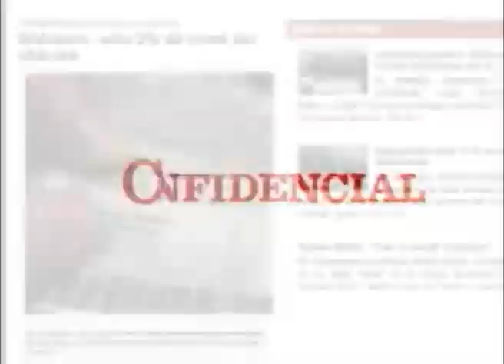El legado de Emilio Álvarez Montalván